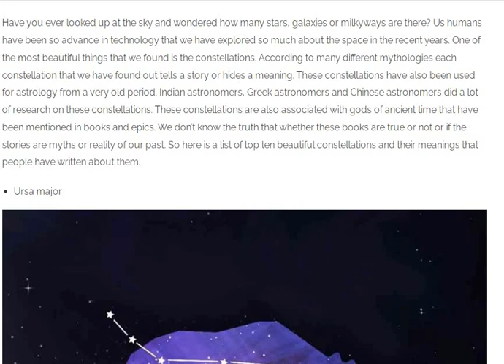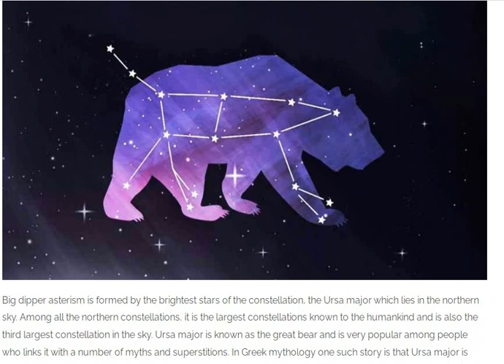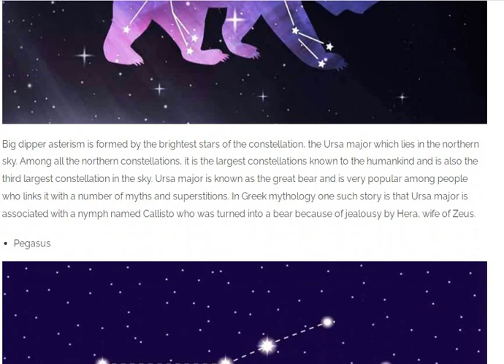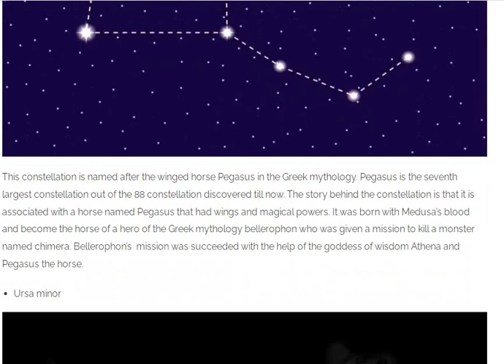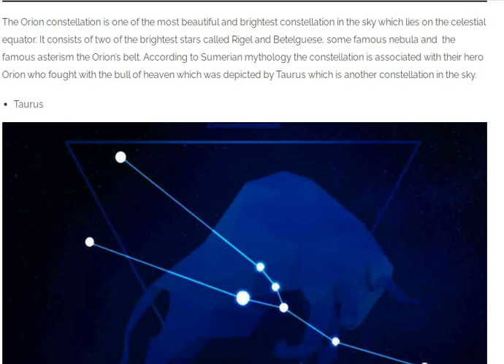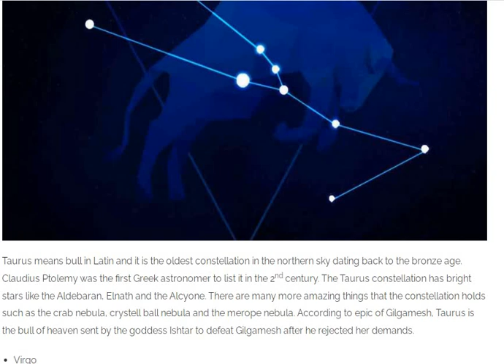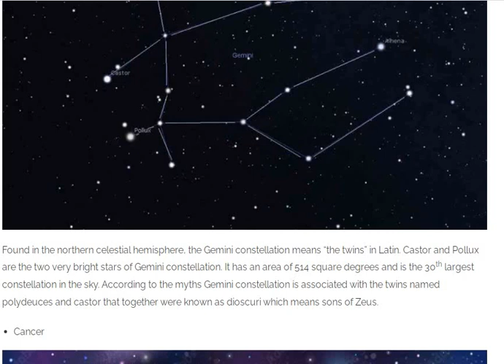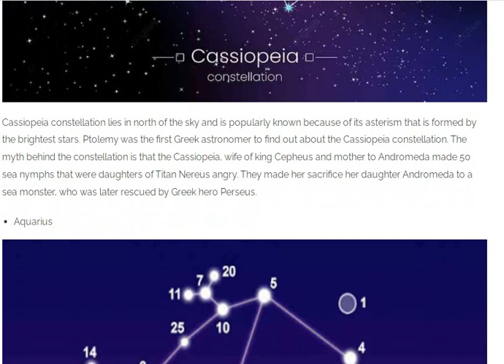Ten Magnificent Constellations and Their Meanings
Hello Everyone ,
Here We Discuss About Celestial Space Facts.
Hope You Will Gain Knowledge with this video .
IF So Then Support and Spread Content of Channel .